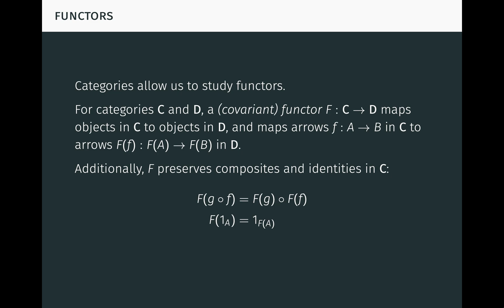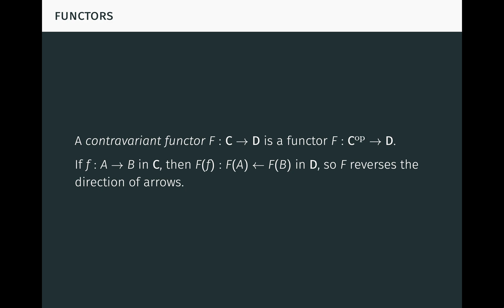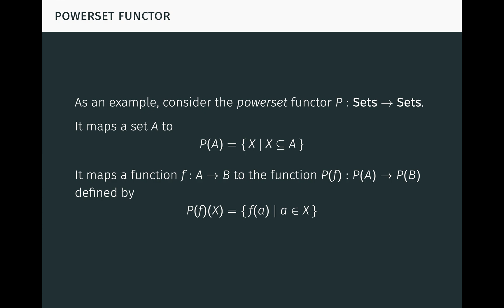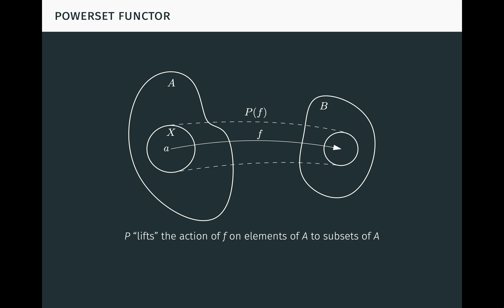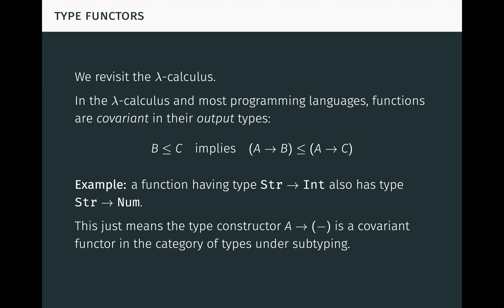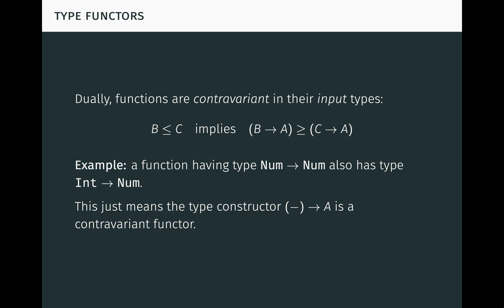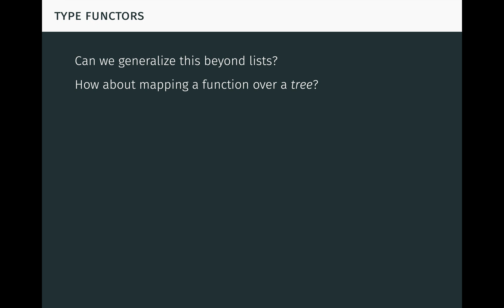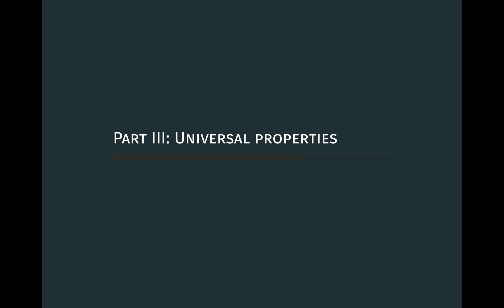Category Theory, Lambda Calculus, and Functional Programming Part 2 of 3: Functors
An introduction to categories, functors, universal properties, natural transformations, and monads with applications to the lambda calculus and functional programming.